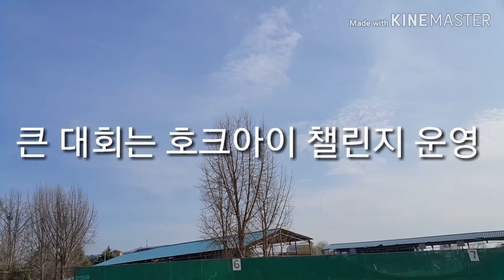테니스 라인에 공이 떨어지면 아웃?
테니스 경기 중 라인에 공일 떨어지면 아웃일까요?
테니스는 라인에 공이 닿으면 인입니다.
라인 안쪽과 바깥쪽에 상관없이 라인에 걸리면 인입니다.